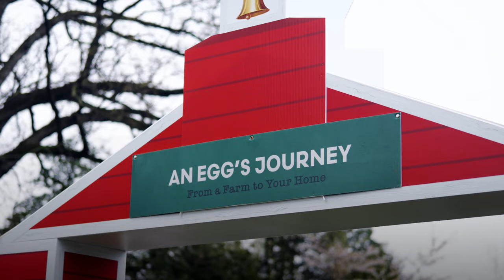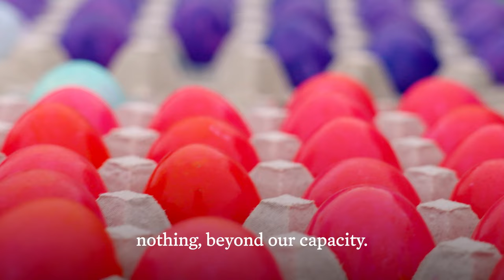The 2024 White House Easter Egg Roll with President Biden and the First Lady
A teacher for more than 30 years, First Lady Jill Biden is continuing her theme of “EGGucation” for the event, transforming the South Lawn and Ellipse into a school community, full of fun educational activities for children of all ages to enjoy.

In addition to the time-honored traditions of rolling and hunting eggs, this year’s White House Easter “EGGucation” Roll will also feature a School House Activity Area, Reading Nook, Field Trip to the Farm, Picture Day, a Physical “EGGucation” Zone, a Snack Time Tent and more.  The South Façade of the White House will be adorned with balloons, marked with STEAM school subjects, a nod to Dr. Biden’s belief that with EGGucation, “all students can soar.”

The American Egg Board, on behalf of America’s Egg Farmers, continues its more than 45-year history of participation in the event as our legacy partner in support of the White House Easter Egg Roll.